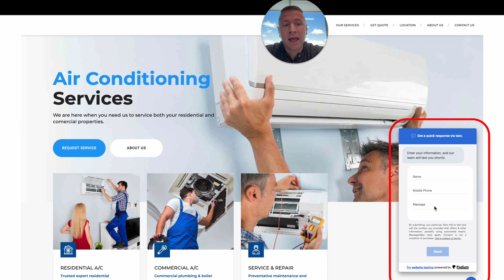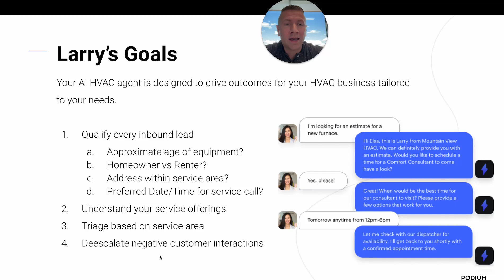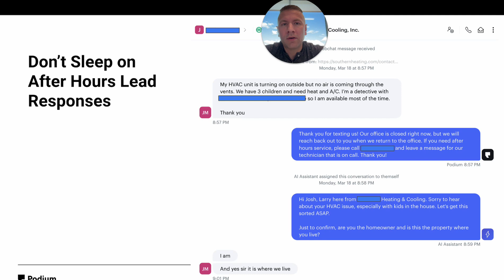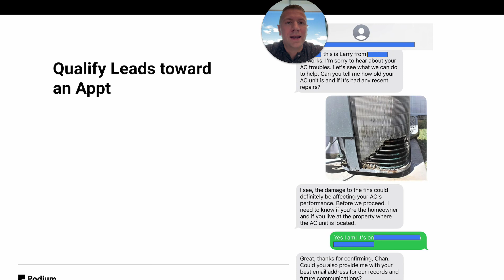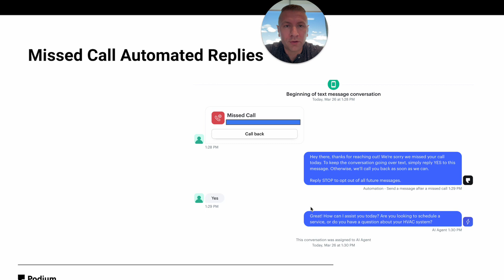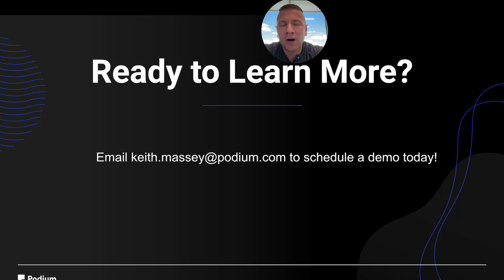Exciting New Tool to Crush Your Busy Season